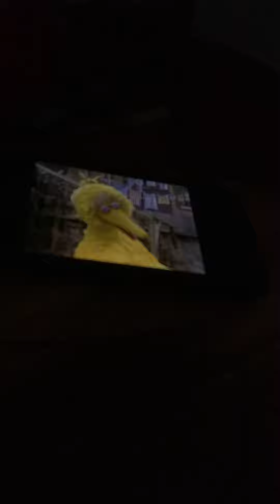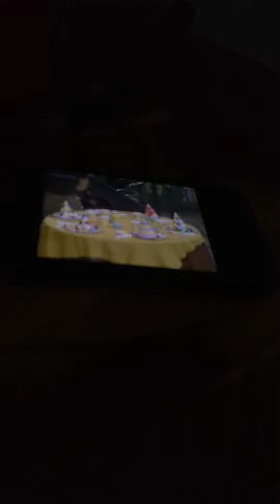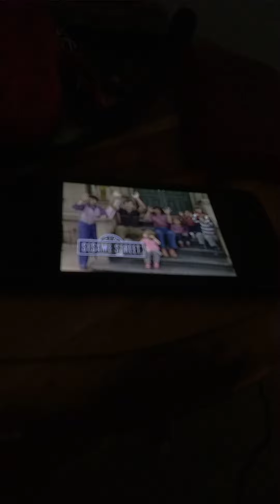Sesame Street Episode 1903 Ending